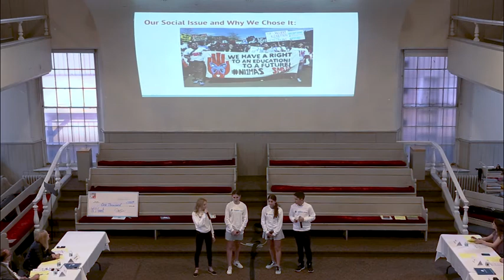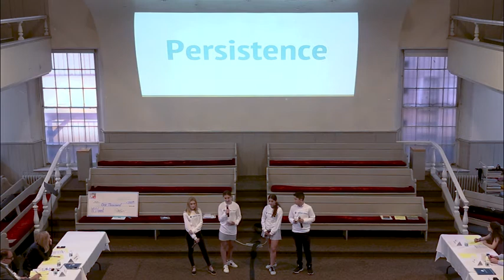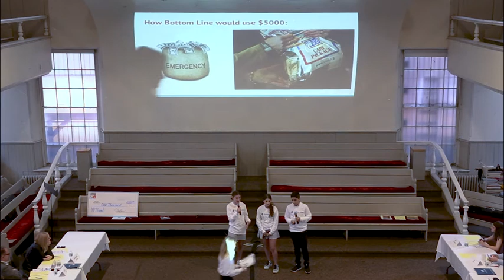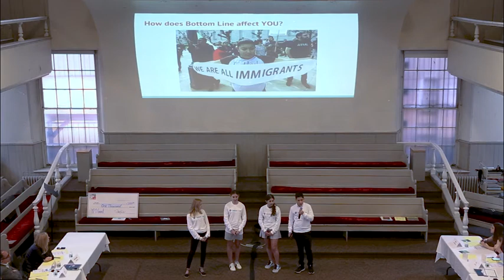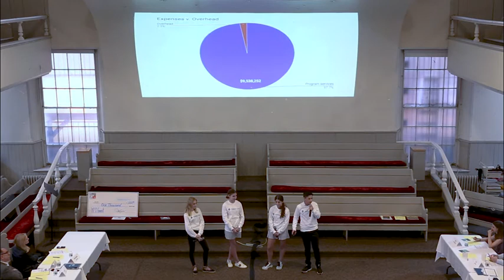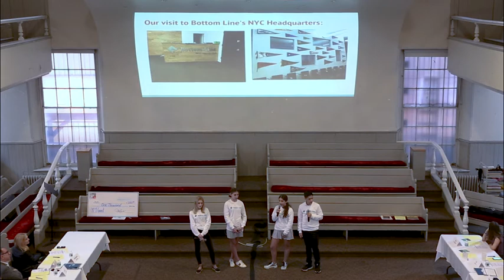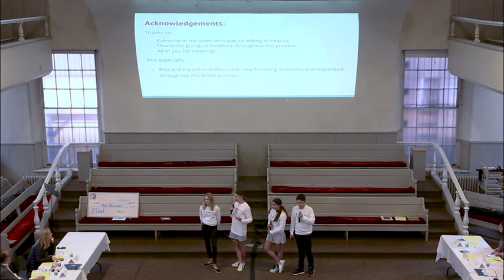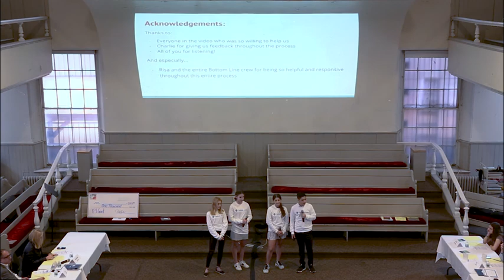YPI Presentation | Bottom Line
Ninth graders represented their selected nonprofits to a panel of Youth Philanthropy Initiative (YPI) judges, who awarded grants. Students were split into teams of four or five and tasked with choosing a social issue and an organization in New York City that works to address that issue. Students presented their research—which included a trip to the site of their chosen organization—in class, and eight teams were chosen to present at the Meetinghouse during Day of Service. A panel of judges, which included faculty, students, and members of philanthropic organizations, were on hand to choose the winning group. This group represented Bottom Line,  a nonprofit that helps low-income and first-generation-to-college students get to and through college. They were awarded 3rd place and raised $750 funded by Friends. Through Friends Seminary’s partnership with YPI over the last eight years, Friends students have connected to 75 NYC nonprofits and have been able to award over $32K in grants to winning organizations.